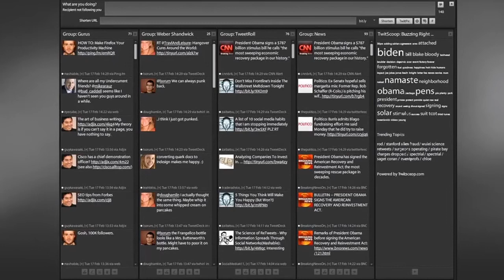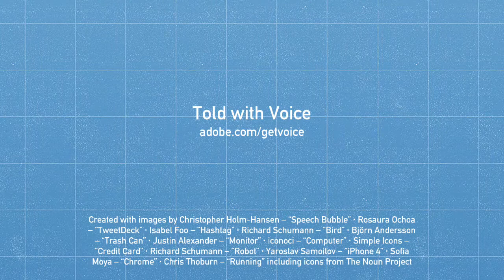ScHARR Research Hacks #39 TweetDeck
This video explains how you can use Tweetdeck to manage your Twitter account much better